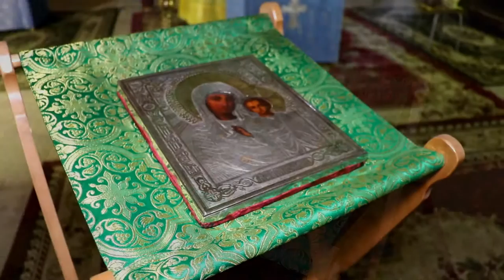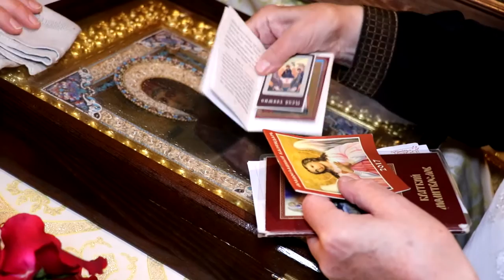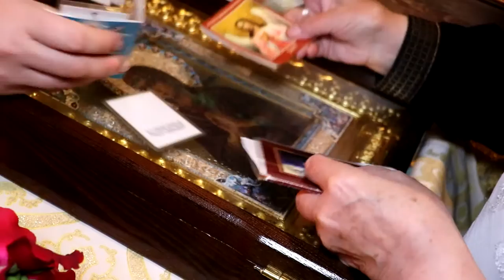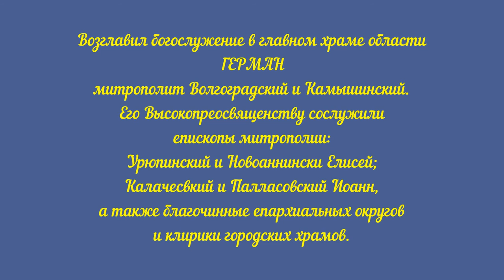Уникальные съемки. Кафедральный собор Александра Невского. Первая Божественная литургия. 2017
Первая Божественная литургия совершена в строящемся Александро-Невском соборе.

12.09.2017г., в строящемся соборе святого благоверного князя Александра Невского впервые совершена Божественная литургия. Волгоградцы пришли в этот день помолиться покровителю родного города: храм был полон верующих. Многие причастились Святых Христовых Таин. На богослужение была принесена мироточивая икона Пресвятой Богородицы «Умягчение злых сердец», прибывшая в наш город из Москвы.

Возглавил богослужение в главном храме области митрополит Волгоградский и Камышинский Герман. Его Высокопреосвященству сослужили епископы митрополии: Урюпинский и Новоаннински Елисей; Калачесвкий и Палласовский Иоанн, а также благочинные епархиальных округов и клирики городских храмов.

На первой литургии в строящемся храме Св. Благ. князя Александра Невского казаки Кубанской Казачьей Ассоциации Волгоградский кош и казаки станицы Благовещенская во главе в атаманом Цодиковым Сергеем Михайловичем осуществляли охрану общественного порядка. Также на службе присутствовали прихожане храма Св. Пр. Иоанна Кронштадтского.

По окончании Владыка Герман обратился с проповедью к собравшимся:
— Мы с вами совершили первую Божественную литургию в храме святого благоверного князя Александра Невского. Об этом храме много говорилось и много мечталось, и вот наступил момент, когда храм уже приобрел очертания. Сегодня мы видим, что молитвы наши были услышаны, и строительство продвигается. Но трагичным путем мы подходили к сегодняшнему празднику. Властями тогдашними храм был разрушен, и долгое время мы прозябали в тоске, мечтая, как бы нам восстановить наш соборный храм в светлом великом граде. И вот эта мечта силой Божией любви явилась в действии, сегодня мы в первый раз совершили здесь Таинство Евхаристии. Теперь мы имеем ощутимую надежду на то, что храм будет восстановлен, и здесь будут богослужения. Сейчас мы видим только нижнюю его часть, предстоит еще много построить, чтобы собор стал таким же большим и прекрасным как прежде.

Также состоялось награждение архиерейскими грамотами за особый вклад в строительство. Благодарностью отмечены: президент ПАО «Транснефть» Николай Токарев, генеральный директор ОАО «Волгограднефтемаш» Александр Лазарев, генеральный директор АО «Себряковцемент» Сергей Рогачев, Президент АК ТПГ «БИС» Александр Назаров, председатель совета директоров МХК «Еврохим» Дмитрий Стрежнев, генеральный директор ООО «Гелио-пакс» Владимир Воронин.

Знаменательным стало и то, что первая литургия в воссоздающемся храме, некогда разрушенном в результате революционных событий, совершена в год 100-летия октябрьской революции.

— Мы помним, что в 2008 году Александр Невский был избран большинством голосов как «Имя России». И это неслучайно — путь, который был указан некогда святым благоверным князем Александром — путь сохранения своей национальной, религиозной, культурной идентичности, осознание себя русским человеком, исповедующим Православную веру, стал связью времен. Мы с вами тоже имеем причастность к истории и несем какой-то духовный плод плохой или добрый, – отметил настоятель Алекандро-Невского прихода протоиерей Вячеслав Жебелев, — Сегодня мы обращаем взор в историю: как только Россия отклонялась от пути Православия, Господь посылал тяжкие испытания. Мы вспоминаем князя как мудрого полководца и политика, и как христианина – он принес и плод монашеского делания. До Петра I службы ему совершались как преподобному схимонаху (в схиме Алексию).

Напомним, 12 сентября Православной Церковью отмечается перенесение мощей святого из Владимира-на-Клязьме, где они пребывали со дня его прославления, в Санкт-Петербург, в Александро-Невский монастырь. Личной заслугой святого князя является образование в 1261 году на Волжской земле, находящейся под татаро-монгольским игом, православной Сарской епархии. Поэтому волгоградцы почитают святого князя как своего небесного покровителя.